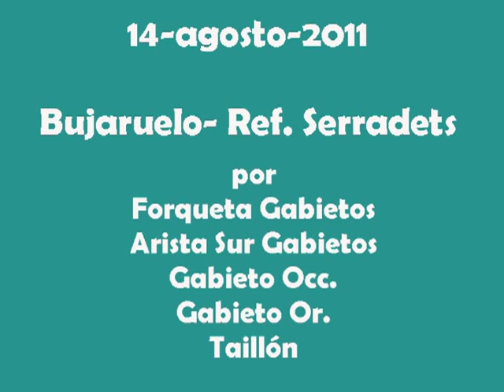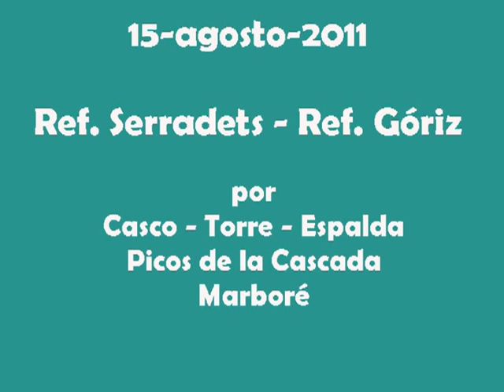Picos Gabietos y Taillón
Ascensión a los dos Gabietos y al Taillón desde Bujaruelo por la Forqueta de Gabietos.